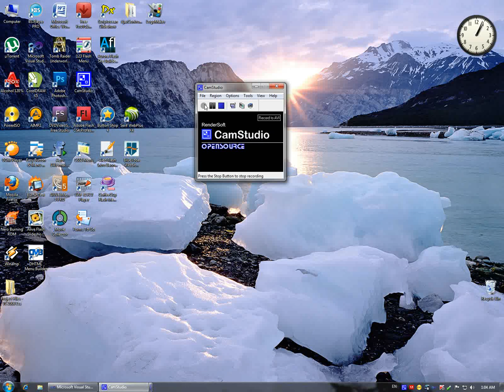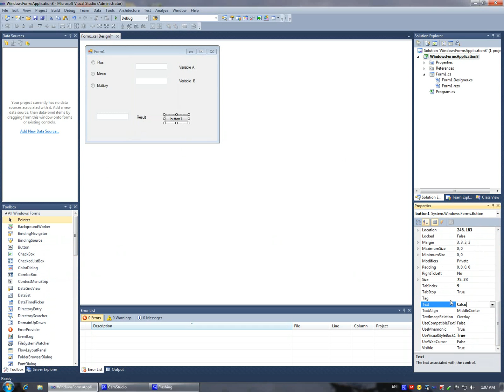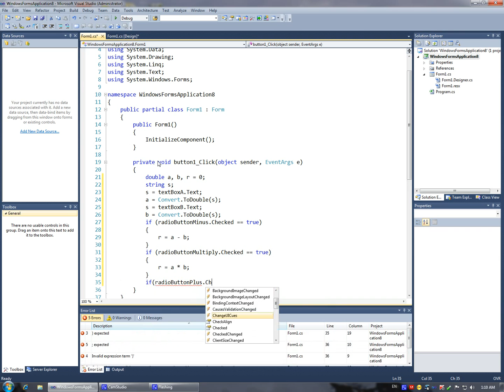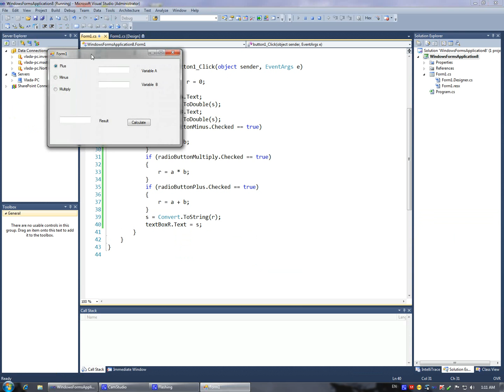Simple Calculator in Visual Studio 2010 & C sharp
This is tutorial for a very simple calculator made in Visual Studio 2010 and C sharp. It calculate value from 2 variables depending on choice (plus, minus, multiply).
Tutorial is good for beginners. More advanced programming in my next  tutorial.